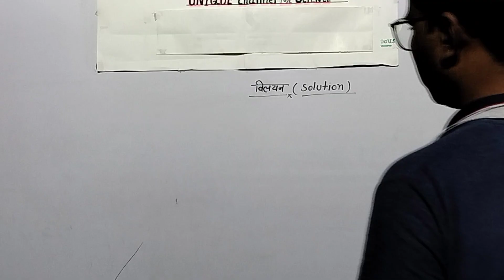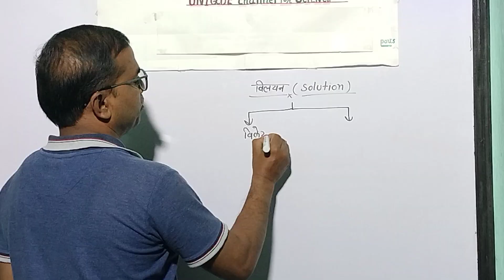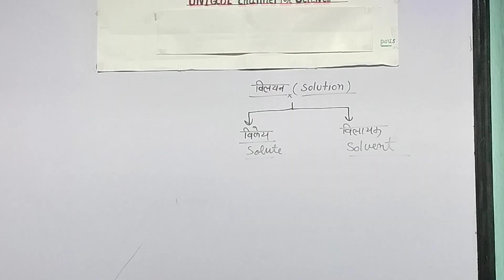Solution ll What is Solution ll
solution chapter class 12
chemistry
solutions chemistry class 12 one
solution class 12th chemistry
solution pyq class 12
solution pharmacy
chemistry one shot
solution one shot jee